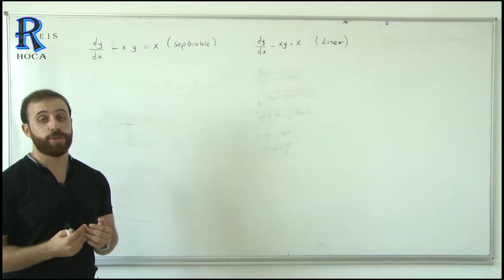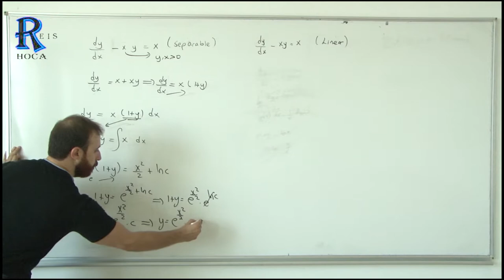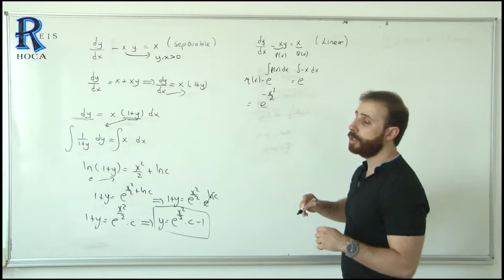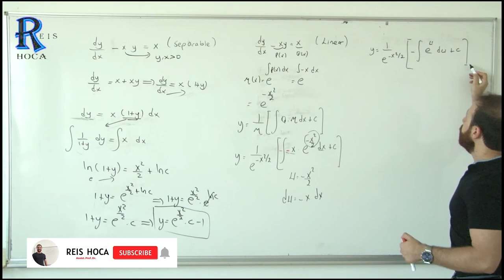Differential Equation - Challenge ( Separable and Linear Differential Equation )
This video is based on how to solve a differential equation by using both separable and linear differential equation.

Your support always is appreciated. Thanks!